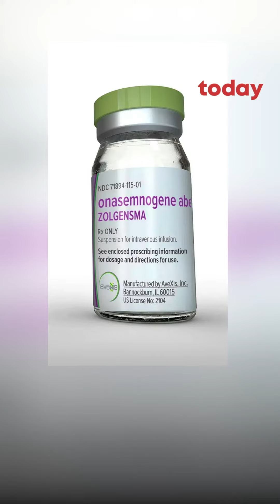Parents hope to raise S$3 million for 'world's most expensive drug’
Baby Zayn has Type 1 spinal muscular atrophy and is being intubated under intensive care. His parents are raising S$3 million for a one-time gene therapy to stop the progression of the disease.